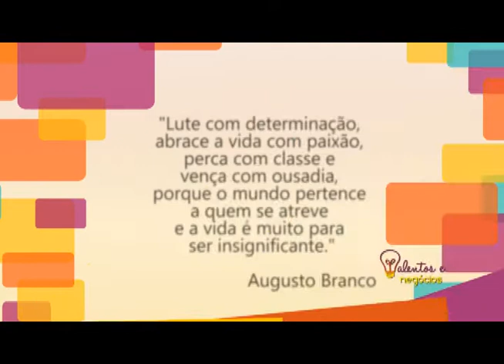TN 29 - JOSÉ CELSO - BLOCO 01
TALENTOS E NEGOCIOS 01